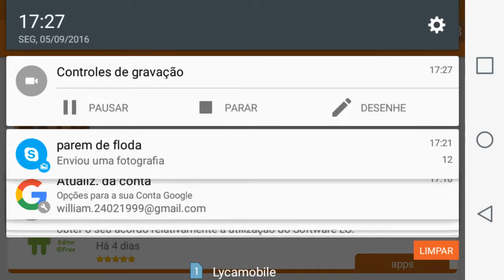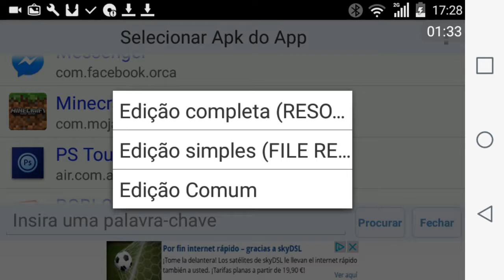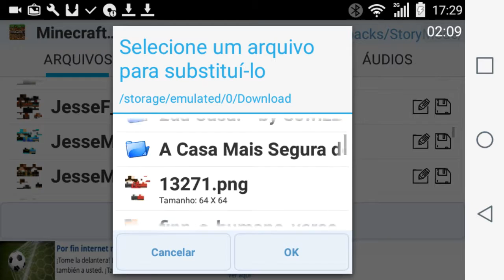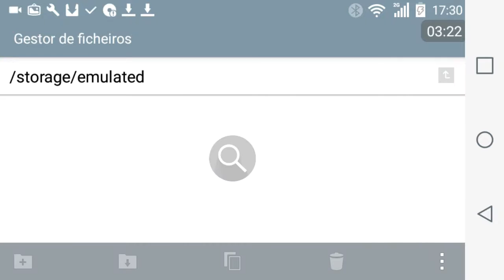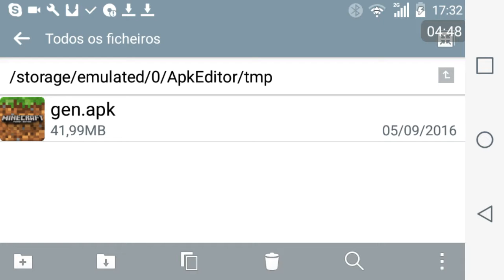MrGameSans_BR Tutorial: Como colocar skin na v0.16.0 - v0.15.90